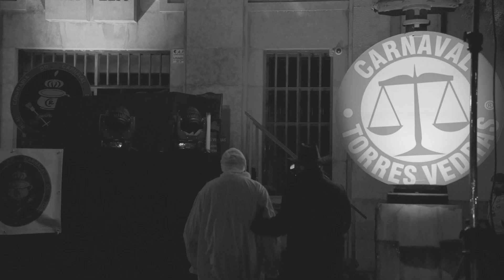2023 | Enterro do entrudo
Um dos dias mais tristes na vida de um verdadeiro Folião... O enterro do entrudo!

A verdade é que a vida são 2 dias e o Carnaval de Torres Vedras são 6 e, por mais que a despedida custe, já estamos em contagem decrescente para que o mais português de Portugal possa sair novamente à rua🎭